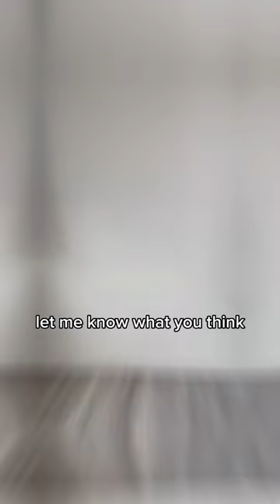🧚‍♀️Dress reveal at the end!